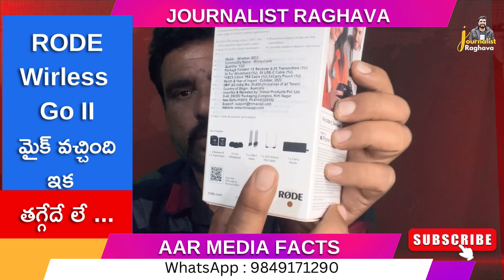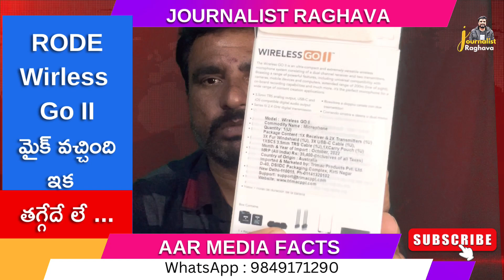Road Wirles Go 2 వచ్చేసింది ఇక తగ్గేదే లే